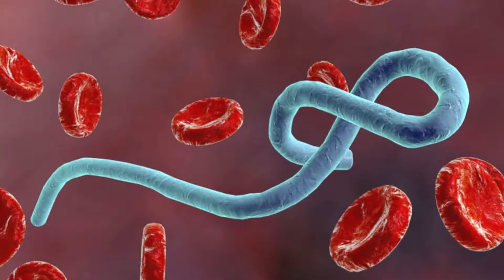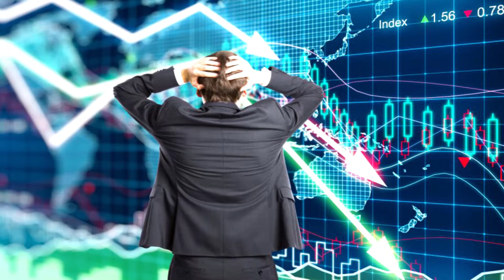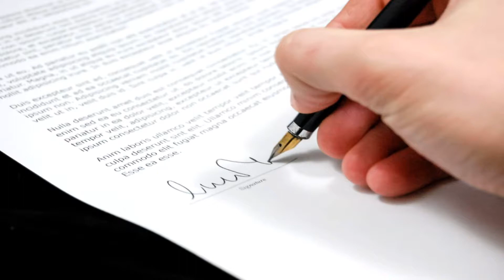Países para sobrevivir una pandemia apocalíptica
Espero que les guste este nuevo vídeo disfrútenlo